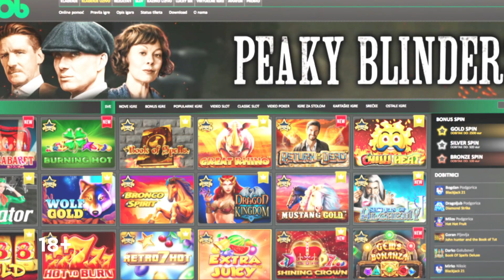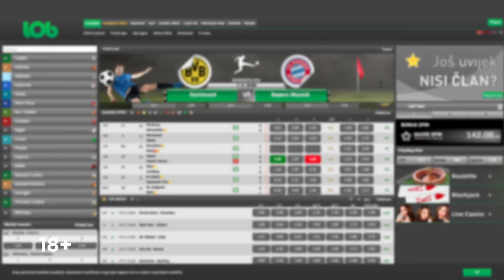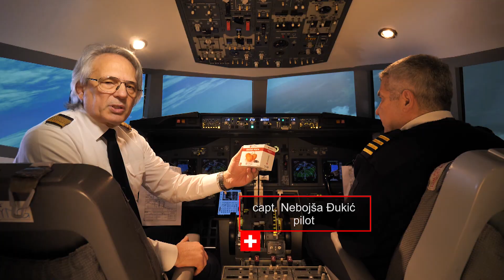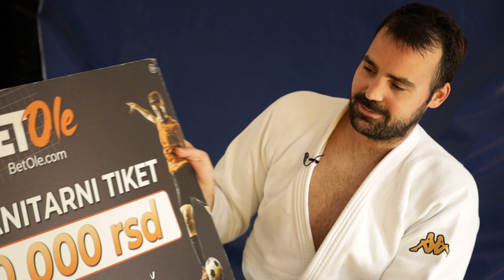Miodrag Radonjić - Baća / glumac